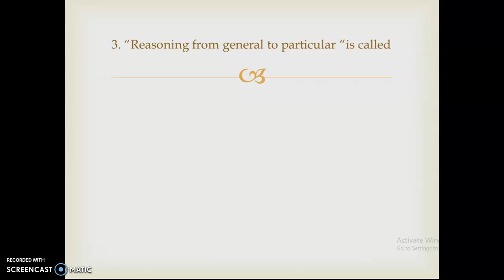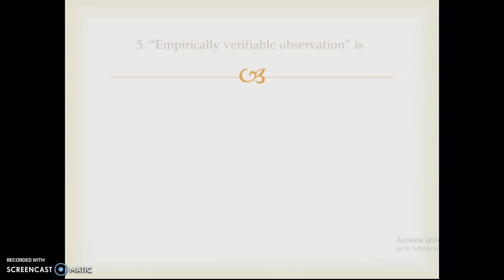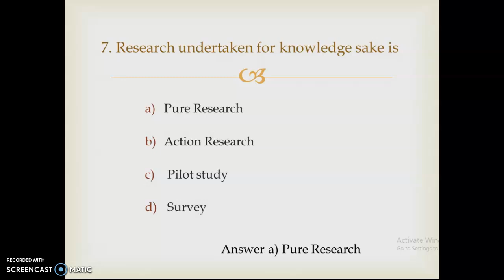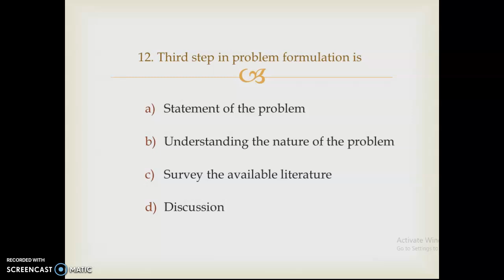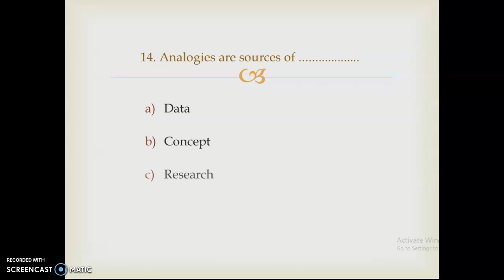PET (SPPU) Research Methodology MCQs Part 1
PhD Entrance Exam SPPU Pharmaceutical Science Research Methodology